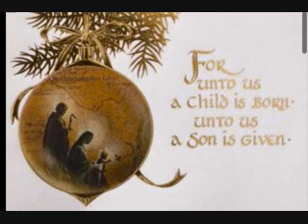keep christ in chistmas video 1.WMV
Keep christ in Christmas